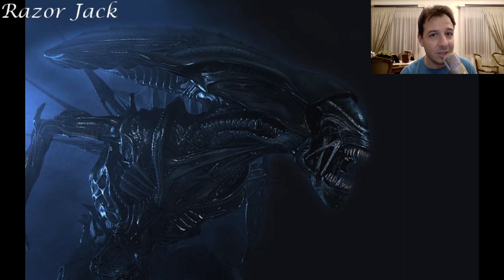10 Franchise που ολοκληρώθηκαν με τον καλύτερο τρόπο! - Top 10 Most Satisfying Franchise Endings!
Αυτή τη φορά ασχολούμαστε με τα franchise και πιο συγκεκριμένα αυτά που ολοκληρώθηκαν με τον καλύτερο δυνατό τρόπο! Απολαύστε!!!